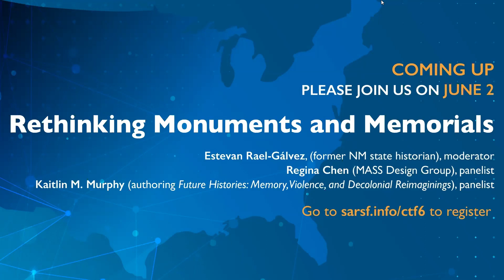Seeking Justice 5: The "Crisis of Truth" in Democratic Societies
Creative Thought Forum: Seeking Justice Series

Observers of democratic life in the U.S. and elsewhere have concluded that appeals to untruths or half-truths have become far more common in political life than in the past. Factors that drive this include growing distrust of experts and expertise, critiques of the news media by politicians, and the “truth bubble” fostered by social media platforms. Has social media democratized speech or endangered it? This webinar considers whether the alleged crisis of truth represents a serious danger to democratic institutions and, if so, what can be done about it.

Drake Bennett, moderator
Sophia Rosenfeld, panelist
Rebecca Solnit, panelist